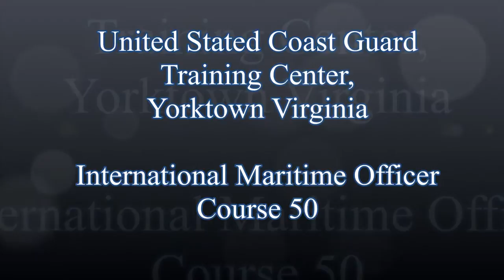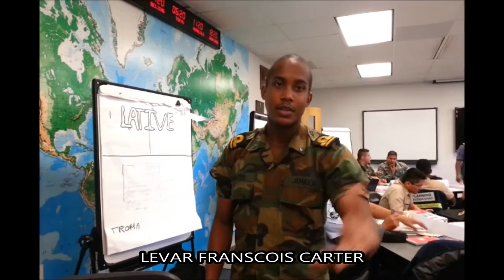International Maritime Officer Course 50 - WE ARE THE WORLD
The International Maritime Officers School resides within the International Resident Training Branch at Training Center Yorktown. The Schoolhouse provides an in-depth overview of U.S. Coast Guard organization, planning and management of its missions to mid-grade coast guard, navy, maritime police and civilian equivalent personnel from around the world. The school is staffed by a dedicated team who schedule and coordinate with over 80 instructors, each an expert within their field, to actively participate in the school instruction. For those that visit the Training Center, the school is located on the second deck of Hamilton Hall.